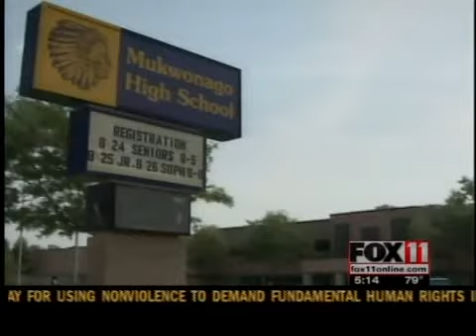Preble's show choir makes top 10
Green Bay Preble's show choir is one step closer to becoming the nation's favorite act.